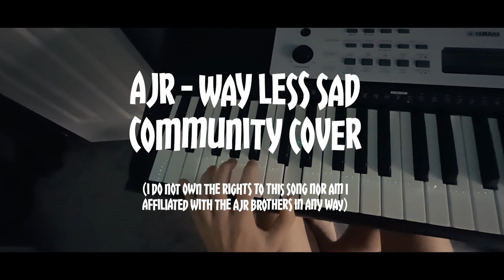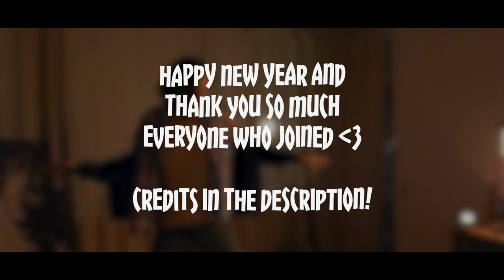Way Less Sad - AJR Community Cover // Spork Music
I DO NOT OWN THE INSTRUMENTAL OR THE SONG RIGHTS TO WAY LESS SAD BY AJR

Thank you for being a part of the Alright Ensemble:
Lulu Sobel
Drake Fannings
Carl Bruun
Oeshie
Emily Johnson
Legocraft
dynamic
AngryZeti
Veerle Hilgers
Justin
1 Sip, Bad For Me
IF YOU NEED ME TO CHANGE YOUR NAME LET ME KNOW